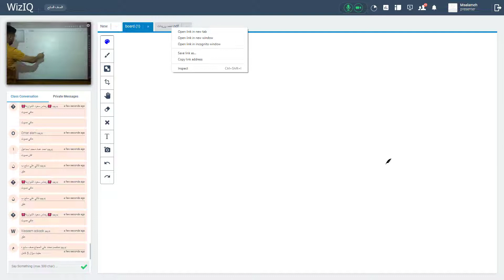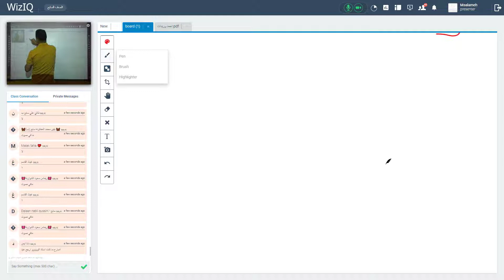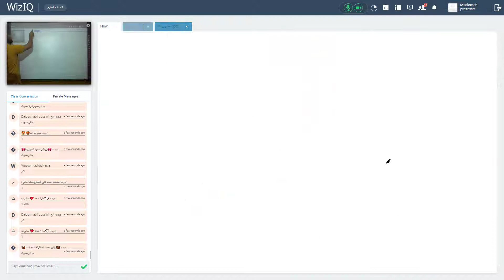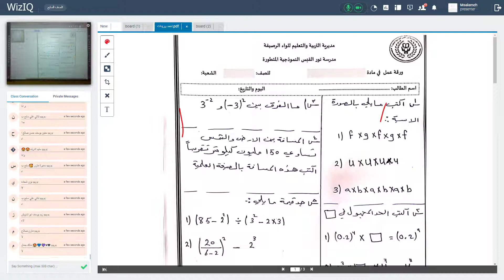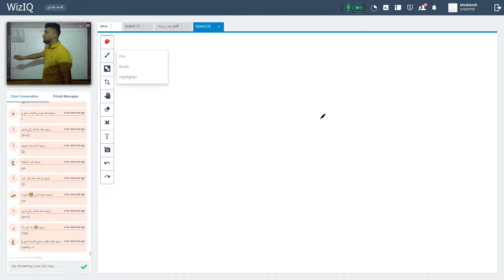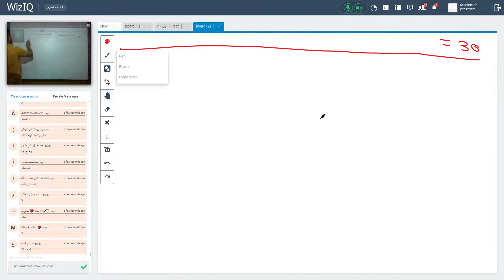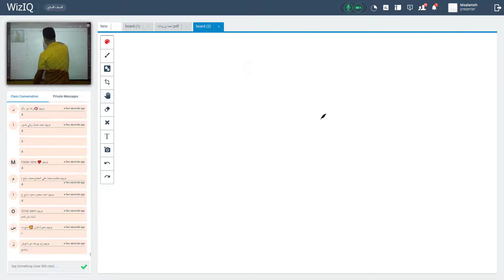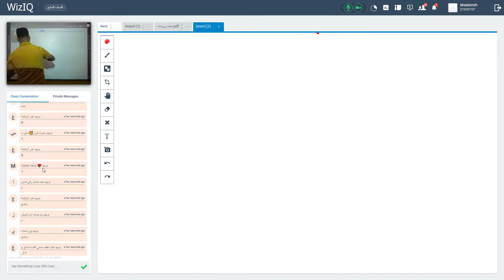الصف السابع الرياضيات حل ورقة عمل 2 استاذ احمد وريدات 20 10 2020